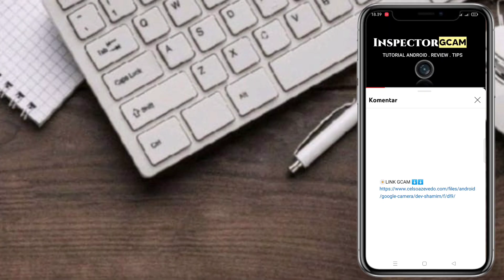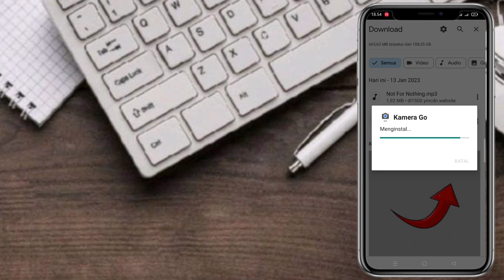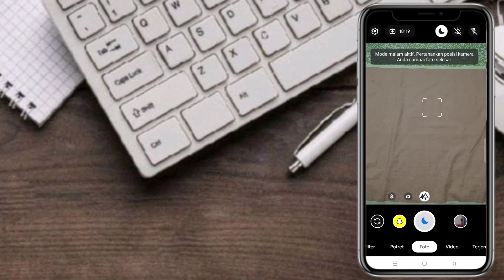TERBARU 🔥CARA INSTAL GCAM UNTUK INFINIX HOT 12 / PLAY | GOOGLE CAMERA INFINIX HOT 12 / PLAY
Tutorial terbaru cara pasang gcam untuk
     Infinix hot 12   paling mudah guys simak
                                Vidio nya
                          Sampai selesai